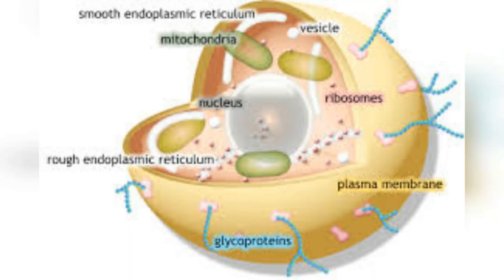The great oxidation. The event that created the oxygen on Earth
We delve into the history of cyanobacteria, from their emergence billions of years ago to their impact on Earth's atmosphere and the evolution of life